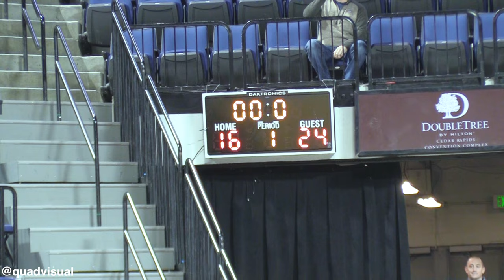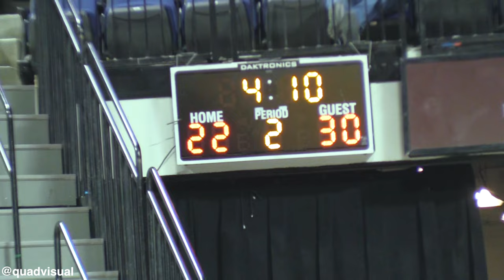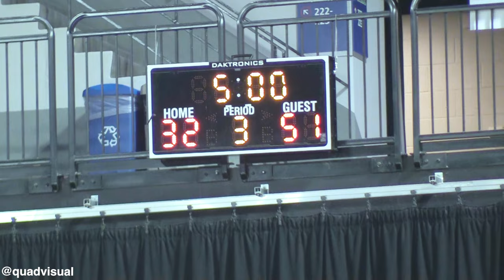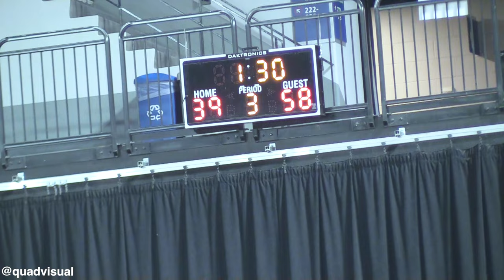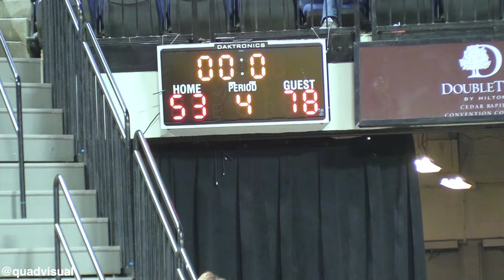Ankeny vs Bettendorf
Iowa High School Basketball
Ankeny Hawks vs Bettendorf Bulldogs @ ServPro MVC-CIML Showdown
1/6/2024